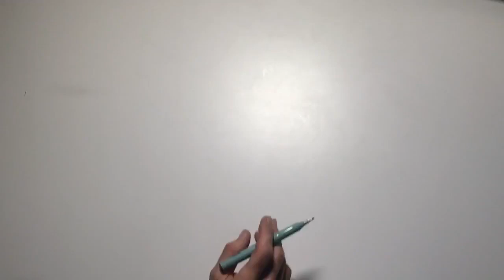Jyllands Posten by Henning Larsen Architects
Jyllands-Posten is moving to a new, dynamic HQ right by the waterfront in Aarhus, the second largest city in Denmark. The building is trapezoidal shaped and has a compact design that center towards the harbor.  The building’s distinctive open façade presents Jyllands-Posten as a modern, active and energetic media company that produces news around the clock.

“The distance from one side of the center atrium the other is short, so it will be easy to get in contact across the atrium and floors. The building will be buzzing with activity.” The five floors of the building are connected by the atrium that also directs light into the building.

The site by the waterfront will make the publishing housing a visible and significant part of the development of the harbor area. The building is planned to be completed in 2019. Jyllands-Posten are one of the largest daily newspapers in Denmark and is currently based in a suburb to Aarhus. Source and images Courtesy of Henning Larsen Architects. Info project